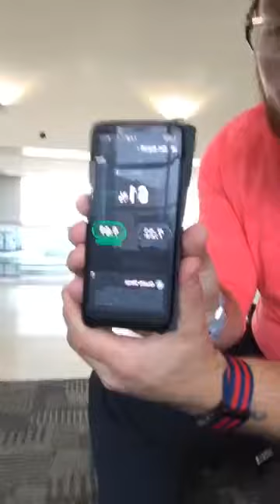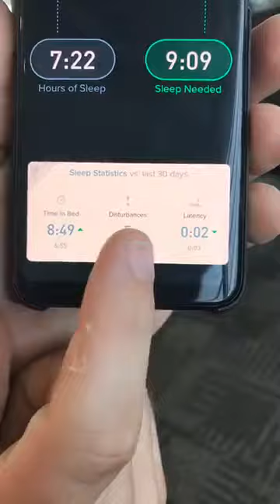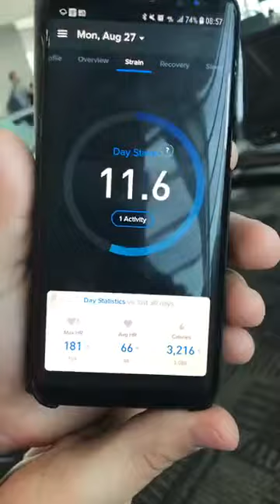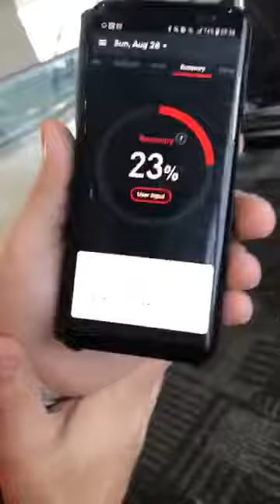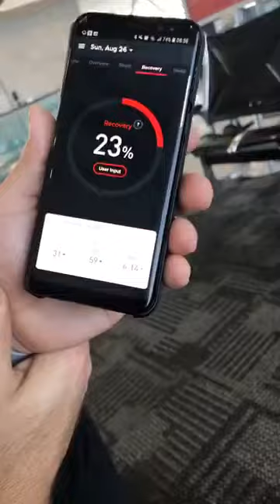Episode 254 - The Whoop band: initial thoughts